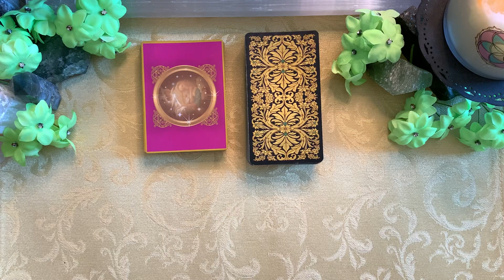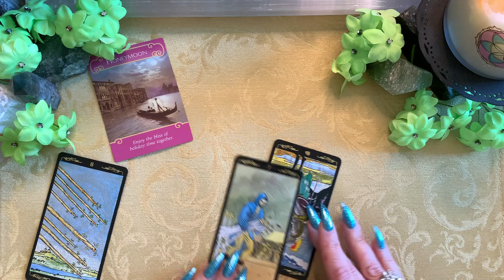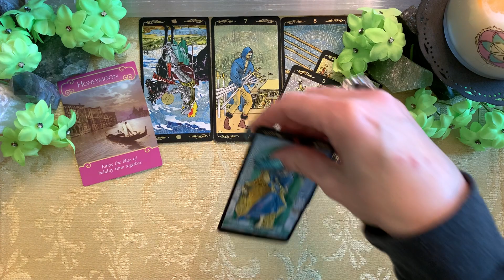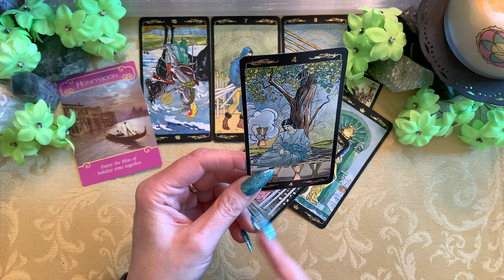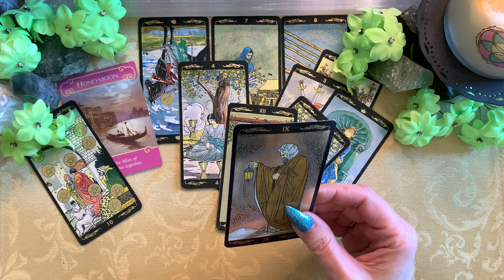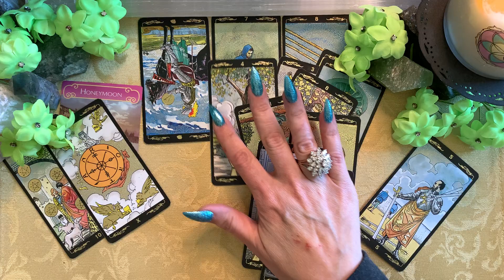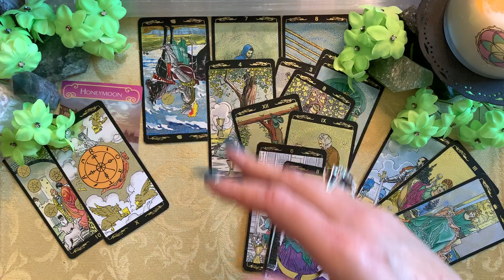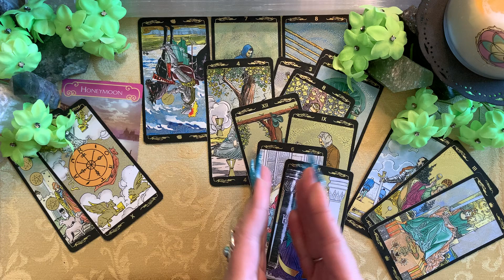🌟AQUARIUS🌟 SOMEONE IS TRYING TO BLOCK NEW LOVE ☾Their Current Feelings☽ April 2021 Tarot Today Love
➡️In this tarot reading, Aquarius, their current feelings. 💕Right now. How do they feel about you right now? Someone might try to sabotage your new relationship or block your new love and bliss.
(This feels like similar energy to past reads for Aquarius.)

Welcome to Eight Eleven Moon 💜 I truly hope these messages are useful, helpful, and enlightening for you.

(Not everything will resonate with everyone. Please use your own discernment.🌙)

Golden Universal Tarot
Romance Angels

If this message resonated with you and would like to support/tip Eight Eleven Moon,

April 2021